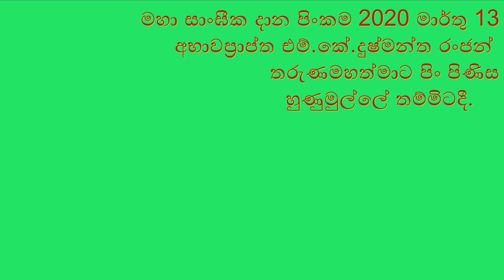බණ තම්මිට අරියවංශ හිමි ශෛලබිම්භාරාමය ඇවරිවත්ත කටුනායක 20200313 දින හුණුමුල්ලේ තම්මිට දී